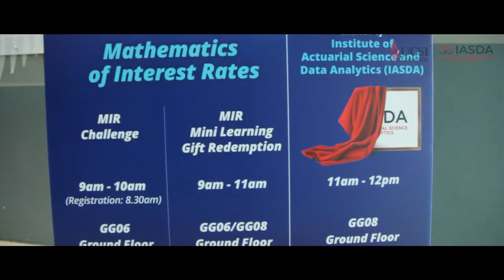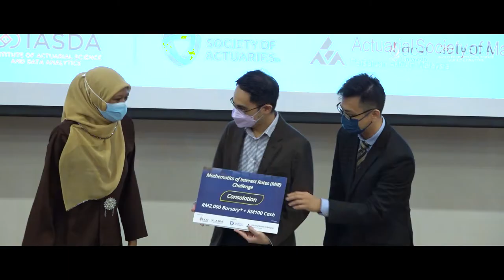Highlight of the Launch of Institute of Actuarial Science and Data Analytics (IASDA)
UCSI University celebrates its historic moment with the launch of its Institute of Actuarial Science and Data Analytics (IASDA) on 9 April 2022 at its KL Campus. IASDA will help meet the growing needs of actuaries and data analytics education and expertise in the country.